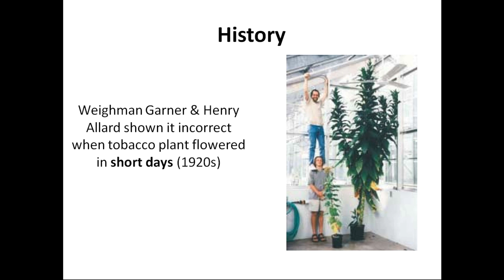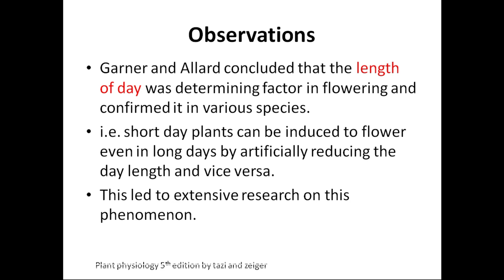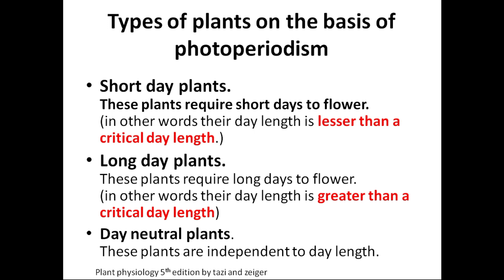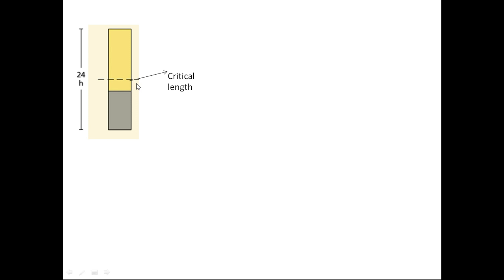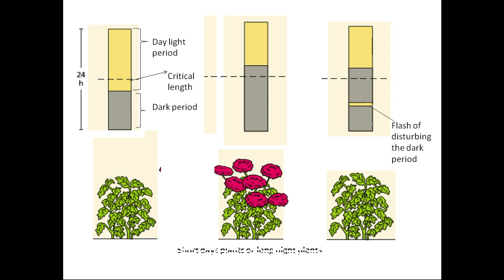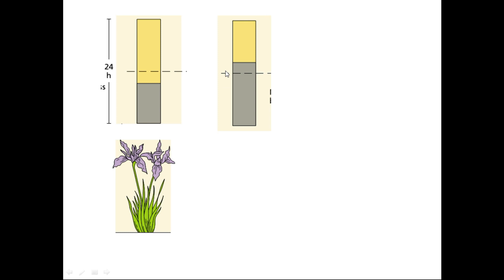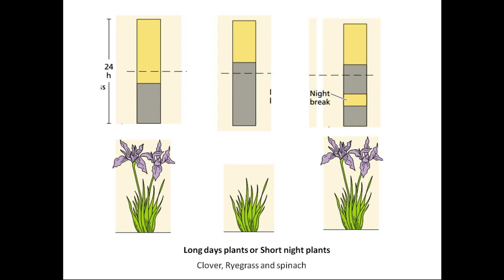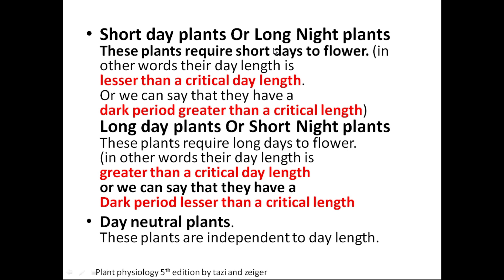photoperiodism by Naveed in concept biofication (Urdu/Hindi)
this video includes the concept of photoperiodism, types of plants on the basis of photoperiodism, critical length of dark or light period. relation of critical length to flowering. it also include the examples of it.